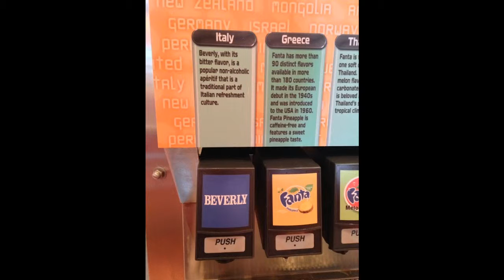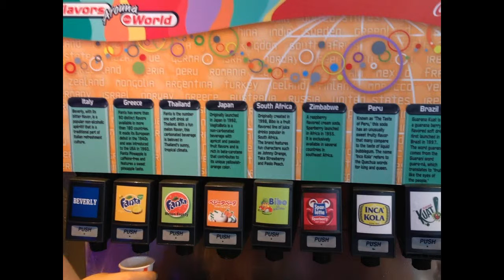Bubbly's Traveling VLOGS - The Infamous "Beverly" Soda at EPCOT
Last week, I spent my birthday at Walt Disney World - and one highlight was getting to try sodas from all over the world at Club Cool at Disney's EPCOT.

Many people warned me not to try this soda, but I'm very brave (or naively curious).

♫  Video / Outro Music "Little Happy Tune 22" by: Cabled-mess ♫